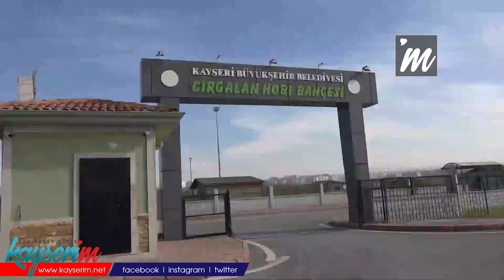Cırgalan Hobi Bahçesi Sakinleri, Yerlerinden Çıkarılmak İstemiyor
KAYSERİ,(BGC)- Kayseri’de Cırgalan hobi bahçesi sakinleri, kiraladıkları bahçenin süresinin sona ermesiyle çıkarılmak istendiklerini belirterek, yetkililerden yardım istedi.
Kayseri Büyükşehir Belediyesi tarafından Kocasinan ilçesi Cırgalan Mahallesine 9 yıl önce hobi bahçesi yapıldı. O tarihte 458 tane inşa edilen hobi bahçesi, sahiplerine kiralama yöntemiyle teslim edildi. Geçen süreçte sözleşmeleri sona eren bahçe sahiplerinin yerlerinden çıkarılacağı iddia edildi. Bunu duyan bahçe sakinleri, bir araya gelerek duruma tepki gösterdi. Bahçe sakinlerinden Ruhi Özercan, “İlk çekilişin yapıldığı günden bugüne buradayız. 8 Kasım’da yapılan encümen toplantısında bütün bahçelerde oturan vatandaşların 15 Kasım’a kadar tahliye edilmesine yönelik bir karar alındı. ‘Burayı tahliye edin’ demek şu ana kadar ki yaptığınız bütün emekleri yok sayın, bırakın gidin demektir. Şahsen beni üzen konu bütün hobimizi, bütün enerjimizi buraya vermeye çalıştık. Buraya gelip, ekip, biçtik ve topladık. Belediye burayı bize toprak olarak verdi. Toprağı işlerken gördüğümüzde altında çimento, inşaat kırıntıları vardı. Bütün komşularım buraya emek verdi. Ben işin maddi boyutunda değilim. Hobi yapıyoruz, hobi de para konuşulmaz. Biz buradan çıktıktan sonra biz burayı bu şekilde bırakmayacağız” diye konuştu.
‘BURAYI BIRAKMAK İSTEMİYORUZ’
Bahçe sakinlerinden Ayten Başkurt ise, “Emekli öğretmenim. Bizim Hisarcık’ta, diğer bağlarda villalarımız yok. Biz memur emeklisiyiz. Bize hobi olarak verdiler. Biz toprakla uğraşıp, stres atıyoruz. Bizim neden elimizden alıyorlar? Biz kiralarını zamanında veriyoruz. Zaten 9 yıl 10 yıl diyorlar ama biz 2 yıl hiç gelemedik. Kısıtlama yaptılar şu saatte gelin, şu saatte gidin. Herkes bu kurallara uydu. Bağımız, villalarımız olsa, imkanımız olsa buraya niye gelelim? Elimizden geldiği kadar biz burayla uğraştık. Biz burayı bırakmak istemiyoruz” ifadelerini kullandı.
Bir diğer hobi bahçesi sakini Neşe Güzelce de, “Bizim burada çok güzel bir komşuluk ilişkimiz oluştu. Birbirimize çok alıştık, sevdik. Yaptığımız maddi masrafların ötesinde burada yetiştirmiş olduğumuz güller, asmalar bizim bebeklerimiz gibi oldu. Bir başkasını mutlu edeceğim diye, bir kısım insanları mutsuz etmek hiç mantıklı değil” dedi.